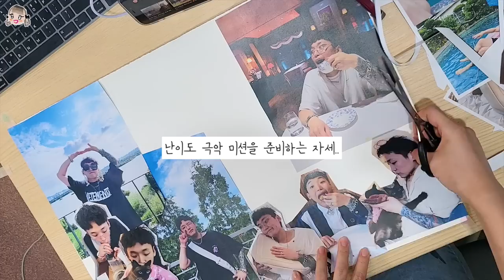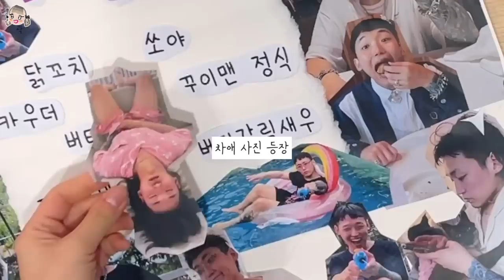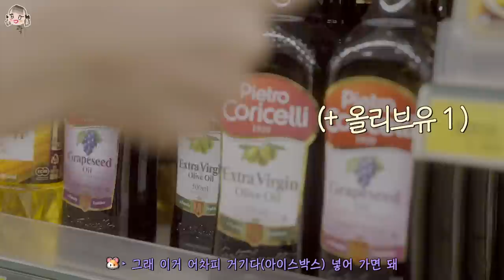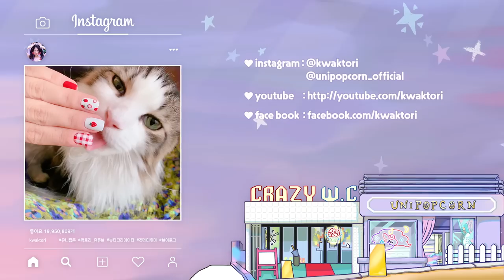1 주문당 1뽀뽀 혹은 1백만원 입니다.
려리 취한 썰 푼다🍺 새로 깨달은 정성왕 곽토리의 모습..